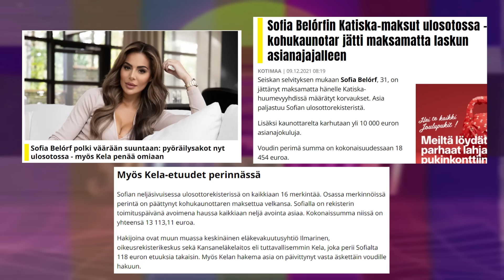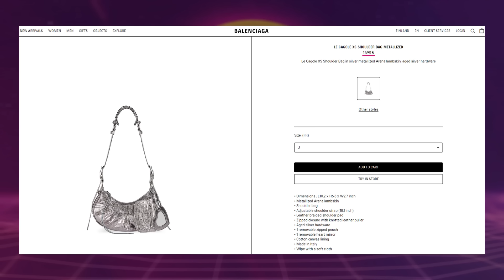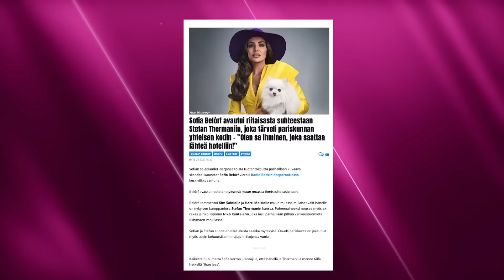HALUAN OMAN ASUNNON - SOFIAN SALAISUUDET 2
Vaatehuoneesta loppuu tila & riitaa Stefun kanssa. Sofian Salaisuudet 2.